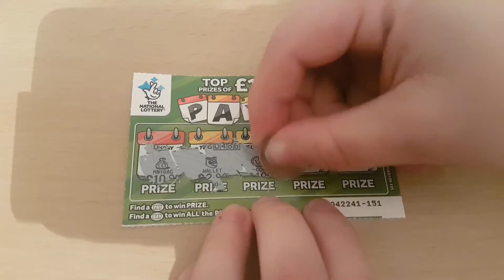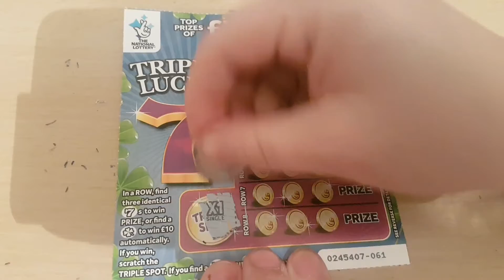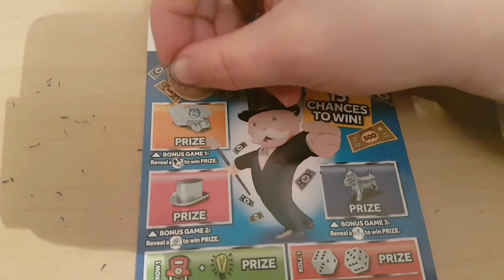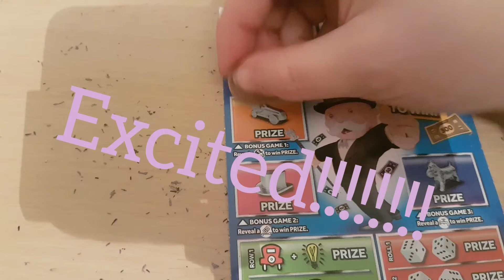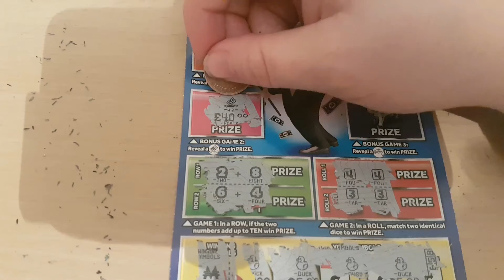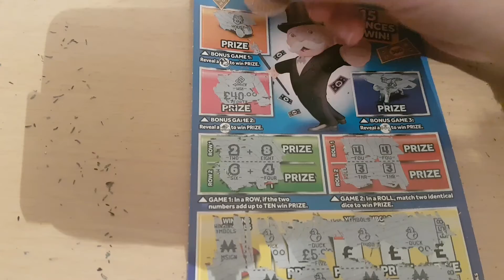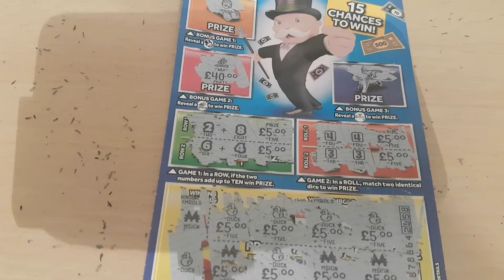Can't believe it!!! HUGE WIN!!!!! OVER £100!!!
An amazing win today and some shout outs :)